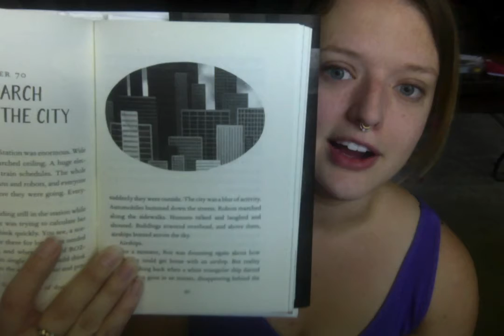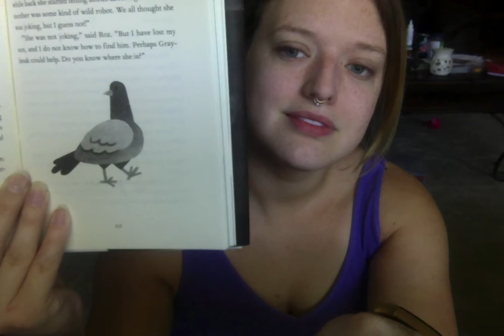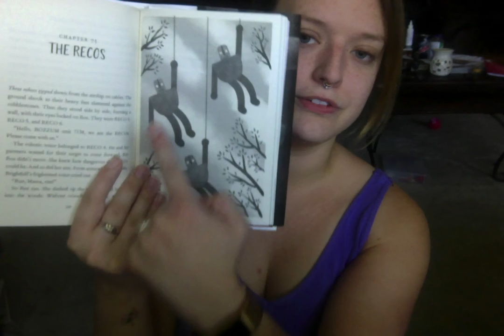Kindergarten Chapter Book Completion _ Part 2 of 4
Ms. Caitlin reads The Wild Robot Escapes to complete the chapter book we were reading with the Kindergarteners.